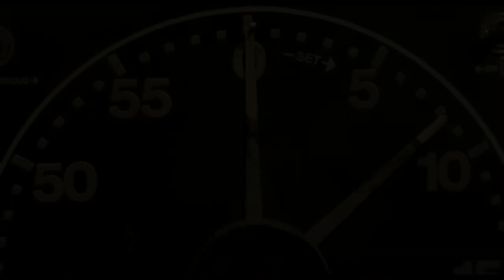Saw X Vlog